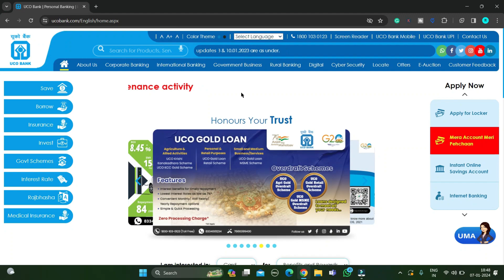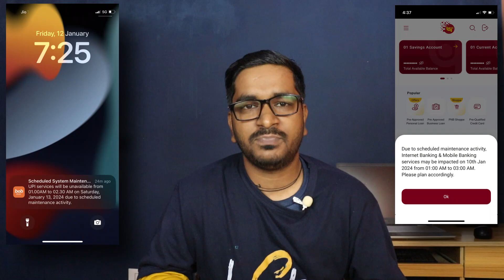Is Having Just One Bank Account Enough For You? | Is it a Good Idea to Have Multiple Bank Accounts?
Hello Friends,
Is video mein aap logon ko yeh jaankari di gai hai ki 'kya keval ek Bank Account humaare liye kaafi hota hai?' aur 'kya keval ek Bank Account se humaare sabhi Banking ke kaam ho jayenge?' Aaj ke time mein Bank Account hona to zaroori hai hi lekin ek Bank Account hi humaare liye kaafi hoga yeh kah paana bahut mushkil hai aur kyun mushkil hai iska jawaab aapko is video mein diya gya hai. Aksar dekhne ko milta hai ki ek hi person ke ek se zyada ya kai saare Bank Accounts hote hain aur aisa hone ki kuch wajahein hoti hain aur woh aapko yeh video dekhkar hi pata chalega.

𝗠𝗶𝗻. 𝗕𝗮𝗹𝗮𝗻𝗰𝗲 𝗔𝗰𝗰𝗼𝘂𝗻𝘁𝘀